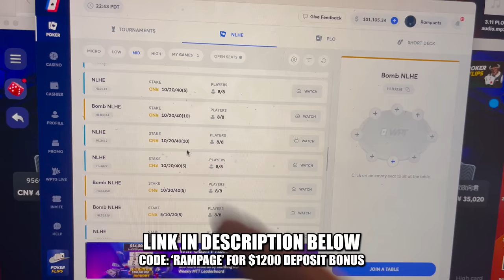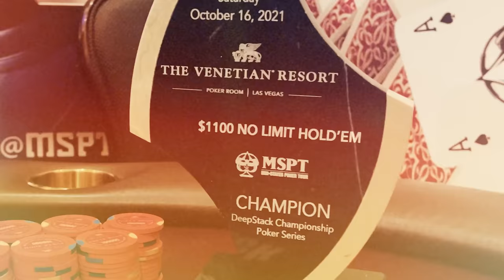The MOST SWINGY Session EVER?! $188,000 Pot with Ace King! | Rampage Poker Vlog